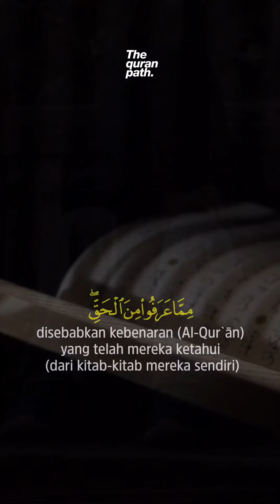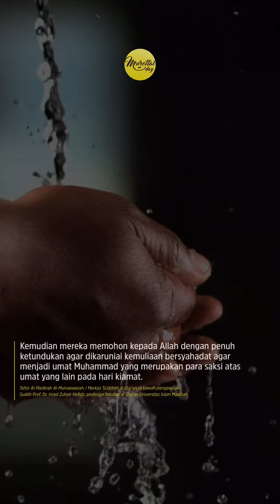Menangis Karena Mengetahui Kebenaran Islam